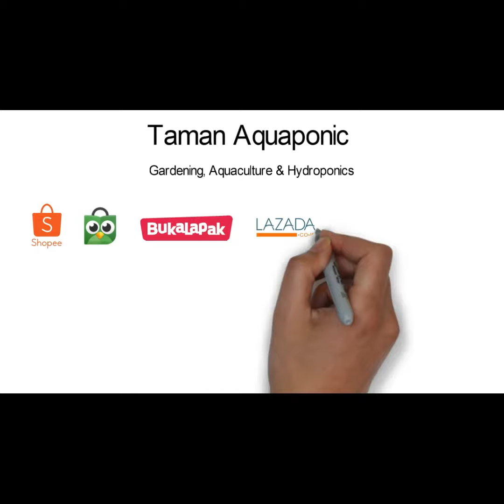Sprayer dari Botol Bekas Air Mineral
Stick sprayer multifungsi bisa digunakan untuk semprot tanaman, semprot burung, semprot disinfektan, praktis tinggal rangkai dengan menggunakan botol bekas air mineral semua merk. Pompa secara manual sebelum dipakai.
Kelengkapan dalam paket :

1. Stick sprayer
2. Spare seal pengganti
3. Merk Misty
Tipe semprotan bisa diatur dengan memutar ujung nozzle, bisa tipe semprotan memanjang dan semprotan kabut, jangan lupa jika selesai pakai dilepas agar awet sampai lama